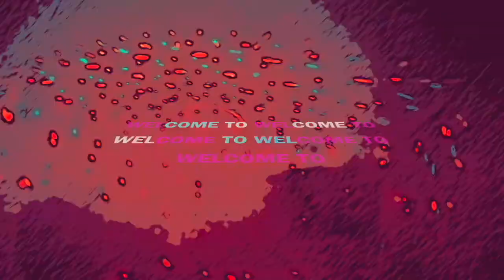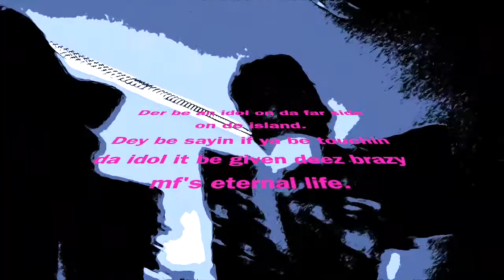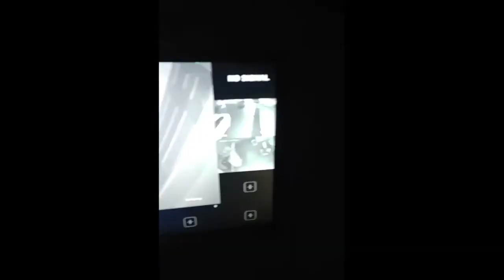Bryin Falls #5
#5 Ya Be TINKIN Brazy.

So you and your friends decided that psychedelics sounded like a good idea and here you are fryin balls.
Ready to sit back and watch something that will enhance the trip? Well I thought so! I understand what you're going through and trust me, I got you broseph.

(Keep good vibes.
DO NOT forget to laugh.
Drink lots of water.
Most definitely have fun.
MOST importantly BE SAFE)

-BRYIN FALLS